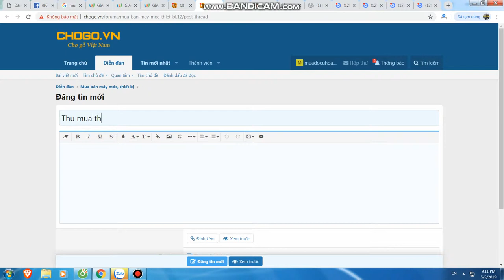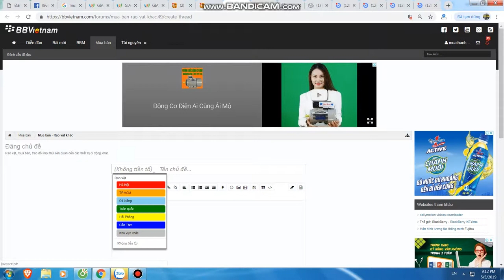Mua thanh lý máy in tại hà nội | Bán máy in cũ tại hà nội | 0906216488